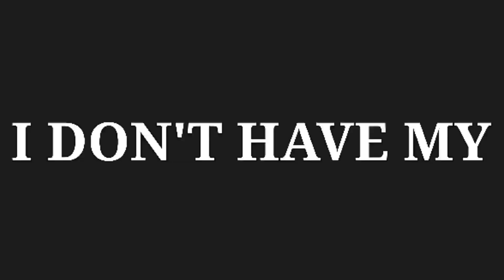Impossible 🎯 [POCO F4 GT]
Namaste Everyone! 🙏

Powerful Homer Enemies Everywhere But Orion is Best of All 😎 Tonde Gamer - Free Fire Max

Finally UG Ayush भाई Op Reaction Back in My 1 Vs 4 Op Clutch 😱 Tonde Gamer - Free Fire Max

27 Kills Solo Vs Squad Gameplay with Black Bunny 🐰 Tonde Gamer - Free Fire Max

Amit Bhai Impossible Challenge in Solo Vs Squad 😵 Tonde Gamer - Free Fire Max

FF Very Unique & Best Auto Look Changer Bundle Solo Vs Squad Gameplay until I Win 😎 Tonde Gamer

MY MOVEMENT WAS CRACKED TODAY POCO F3 📲 SETTINGS ⚙️ HUD + SENSI + DPI [FREE FIRE HIGHLIGHTS] 😍

this video poco f5 mobile 5 finger claw free fire gameplay handcam video
Love you
🔥  INDIA 🇮🇳
🔥 Satisfactory 🤍

🖥  Editor:
Kinemaster

poco f4 gt headshot sensiivity
free fire
free fire on poco f4 gt